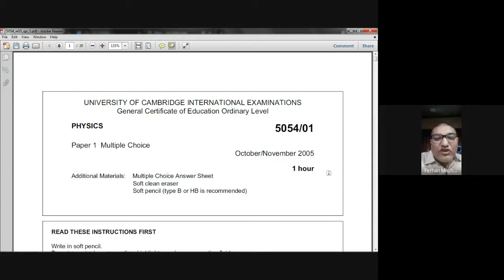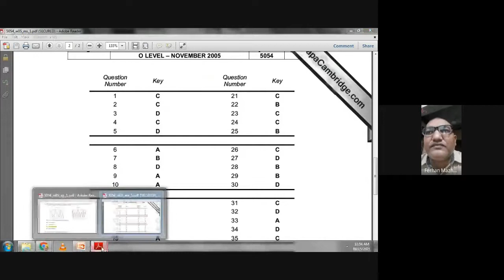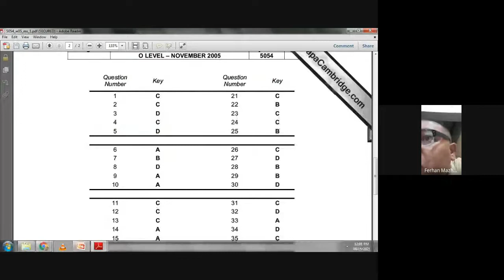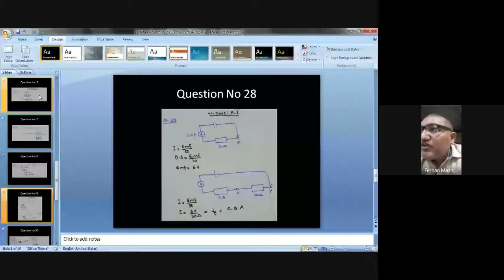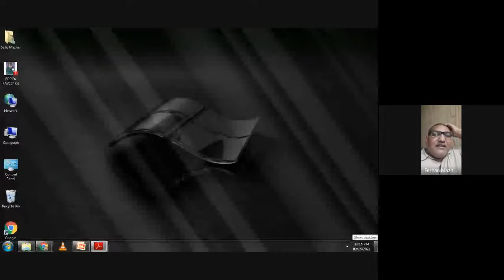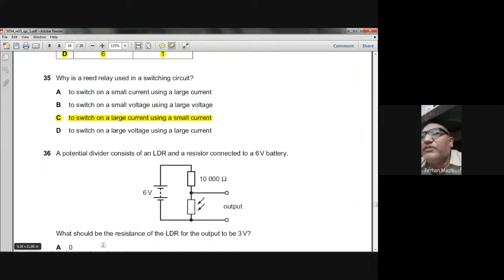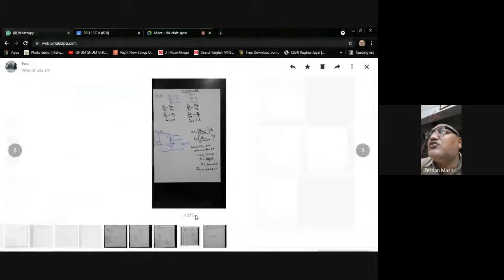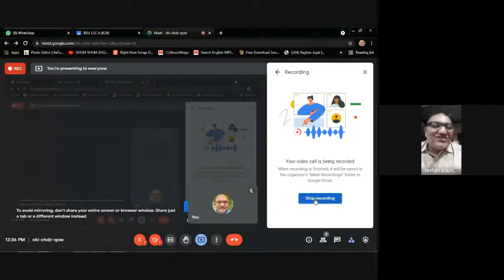October November 2005 Physics 5054 Paper I, Part B, Solved by Ferhan Mazher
O Level Physics 5054, CAIE, October November 2005 Physics 5054 Paper I, Part B, MCQs, Solved by Ferhan Mazher

University of Cambridge International Examinations, General Certificate of Education Ordinary Level

Motion, forces and energy
Physical quantities and measurement techniques
Motion
Mass and weight
Density
Forces
Balanced and unbalanced forces
Friction
Elastic deformation
Circular motion
Turning effect of forces
Centre of gravity
Momentum
Energy, work and power
Energy
Work
Energy resources
Efficiency
Power
Pressure
Thermal physics
Kinetic particle model of matter
States of matter
Particle model
Thermal properties and temperature
Thermal expansion of solids, liquids and gases
Specific heat capacity
Melting, boiling and evaporation
Transfer of thermal energy
Conduction
Convection
Radiation
Consequences of thermal energy transfer
Waves
General properties of waves
Light
Thin lenses
Dispersion of light
Electromagnetic spectrum
Sound
Electricity and magnetism
Simple magnetism and magnetic fields
Electrical quantities
Electrical charge
Electrical current
Electromotive force and potential difference
Electrical quantities continued
Electromotive force and potential difference continued
Resistance
Electric circuits
Circuit diagrams and circuit components
Series and parallel circuits
Action and use of circuit components
Practical electricity
Uses of electricity
Electrical safety
Electromagnetic effects
Electromagnetic induction
The a.c. generator
Magnetic effect of a current
Forces on a current-carrying conductor
The d.c. motor
The transformer
Uses of an oscilloscope
Nuclear physics
The nuclear model of the atom
The atom
The nucleus
Radioactivity
Detection of radioactivity
The three types of emission
Radioactive decay
Fission and fusion
Half-life
Safety precautions
Space physics
Earth and the Solar System
The Earth
The Solar System
Stars and the Universe
The Sun as a star
Stars
The Universe